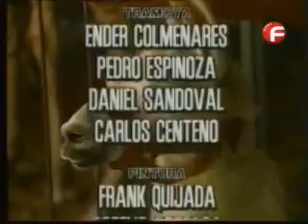Kassandra/Касандра-епизод 28 (1992)